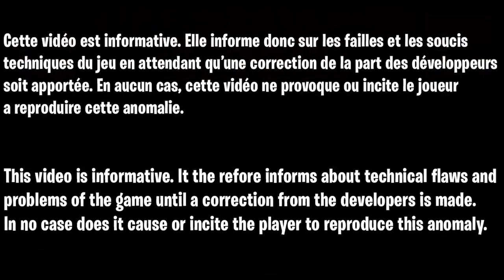GLIITCH XP INFINI SUR FORTNITE CHAPITRE 3, COMMENT GAGNER 30 000 XP PAR MINUTE FORTNITE CHAPITRE 3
▬▬▬▬▬▬▬ • BIENVENUE 😍 • ▬▬▬▬▬▬▬

▬▬▬▬▬▬▬ • PARTENAIRES 💪 • ▬▬▬▬▬▬▬

👉StealthGamer:
"SOISCOOLMEC"
"STRIKESOISCOOL"

TikTok "SoisCoolMecYTB"
👻Snapchat "soiscoolmec"

.▬▬▬▬▬▬▬ • TOP DON 💰 • ▬▬▬▬▬▬▬

▬▬▬▬▬▬▬ • MUSIQUE OUTRO 🎵 • ▬▬▬▬▬▬▬